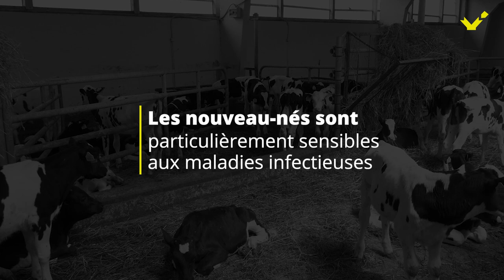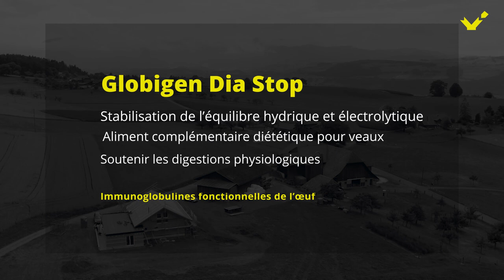Globigen Dia Stop témoignage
Globigen Dia Stop est un aliment diététique complémentaire pour les veaux, qui stabilise l'équilibre hydrique et électrolytique pour soutenir la digestion physiologique. Il contient des immunoglobulines d'œufs fonctionnelles ainsi que des électrolytes et des glucides facilement absorbables.
Globigen Dia Stop soutient le mollet en cas de diarrhée mais peut également être utilisé à titre prophylactique. Il améliore la santé intestinale et la prise de poids, réduit la diarrhée et permet de réduire l'utilisation d'antibiotiques.